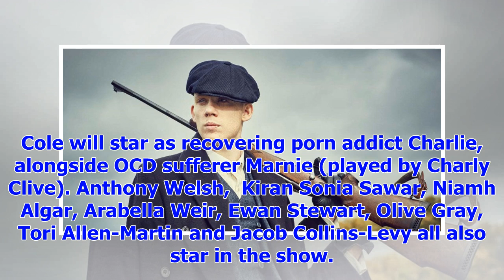[Breaking News]Joe Cole land his first starring role after ' Peaky blinders '-NME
The actor will play a recovering porn addict in 'Pure' Actor Joe Cole has gained his first role sinc...